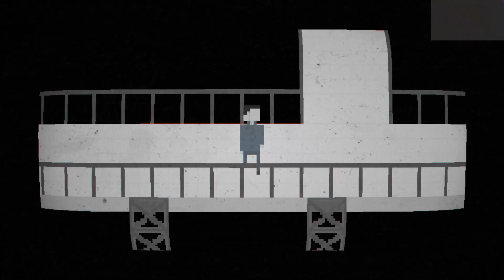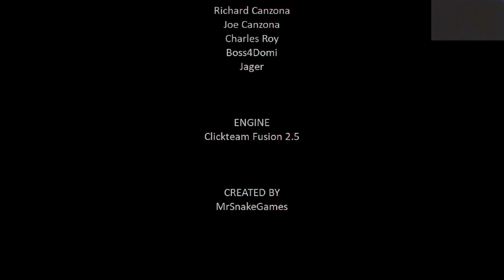FADED IN LIGHT...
So there was this strange virus that broke out in a research facility and it will continue to haunt everyone in it until it gets put to a stop. Let's see what I can do...